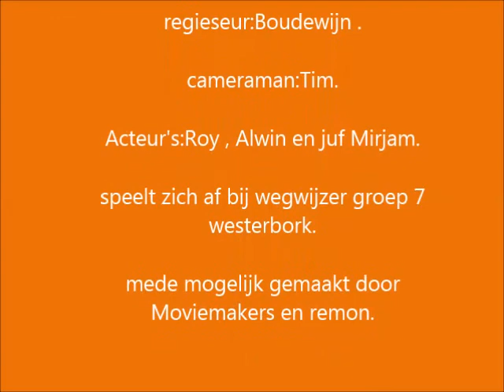Ruzie 2 De wegwijzer 7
Deze film is gemaakt door leerlingen van groep 7 van De Wegwijzer in het kader van het mediaproject Moviemakers. Dit project van het ICO Centrum voor Kunst en Cultuur is in 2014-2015 uitgevoerd op basisscholen in de gemeente Midden-Drenthe. De lessen van de mediadocent zijn gegeven door Raymond van Es.